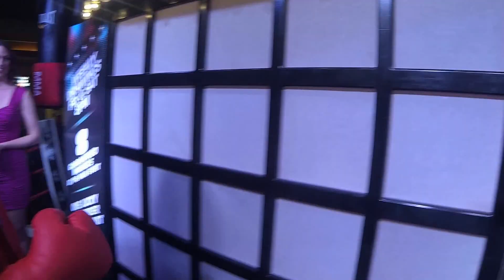$750,000 Main Event Cash Giveaway at Thunder Valley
Be one of 144 guaranteed winners - with a shot at up to $25,000 - in our $750,000 Main Event Cash Giveaway! From now to May 3, earn weekly entries playing your favorite slots and table games. So get ready to climb into the center ring - the Main Event could be your shot at winning some major cash!